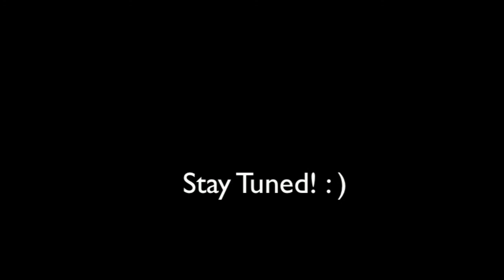USHER DJ GOT US FALLING IN LOVE COVER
[Usher]
(yeah man)
So we back in the club
Get that bodies rocking from side to side (side to side)
Thank God the week is done
I feel like a zombie gone back to life (back to life)
Hands up, and suddenly we all got our hands up
No control of my body
Ain't I seen you before?
I think I remember those eyes, eyes, eyes, eyes

'Cause baby tonight, the DJ got us falling in love again
Yeah, baby tonight, the DJ got us falling in love again
So dance, dance, like it's the last, last night of your life, life
Gonna get you right